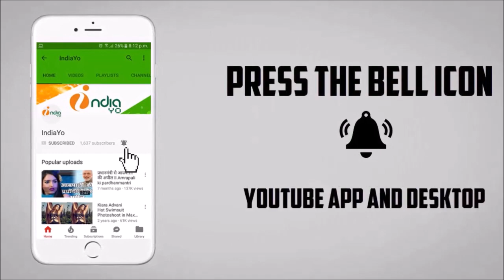2019 का चिंटू पांडे का एक्शन धमाका - Chintu Mental - चिंटू मेन्टल - Full Movie - Release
2019 का चिंटू पांडे का एक्शन धमाका - Chintu Mental - चिंटू मेन्टल - Full Movie - Release